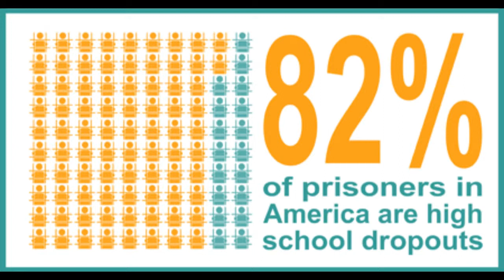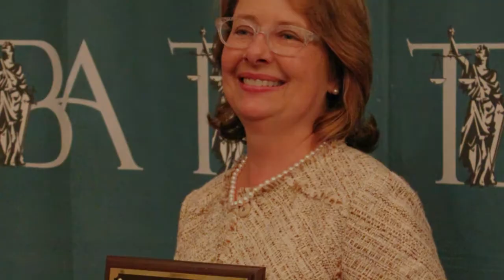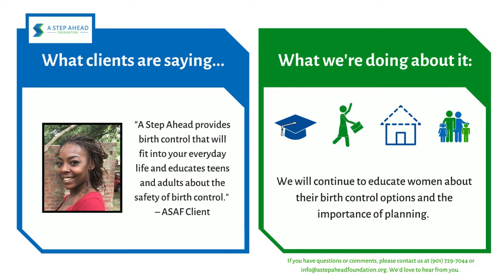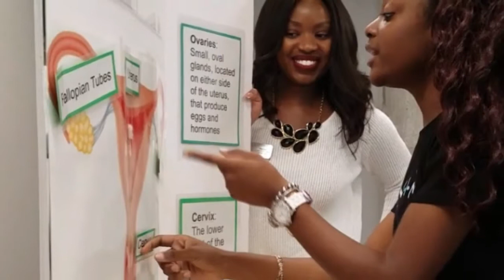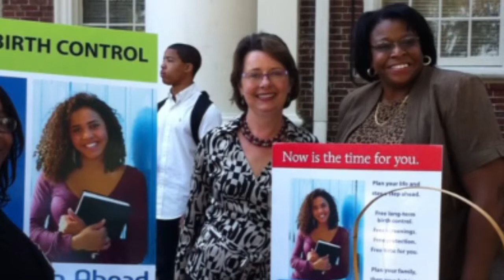Memphis Video & Editing Services | Optimum Studios